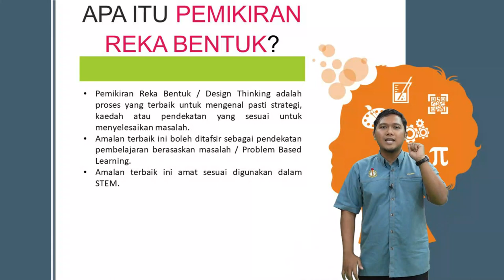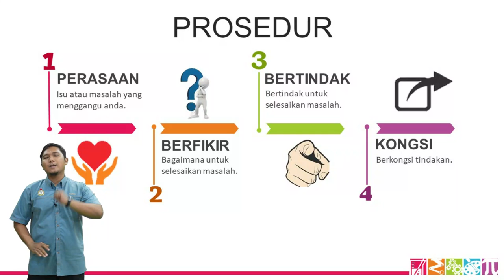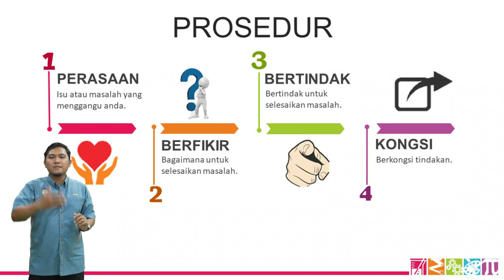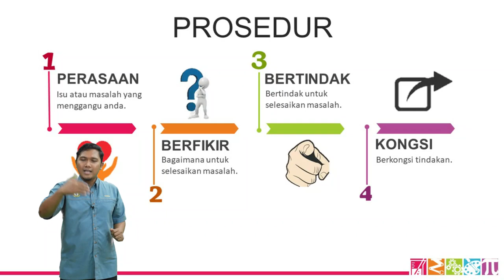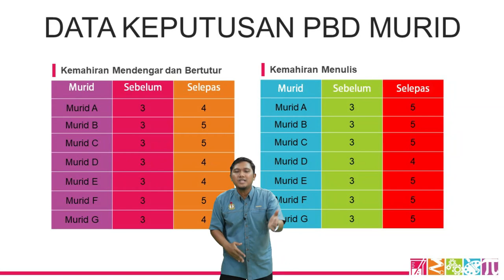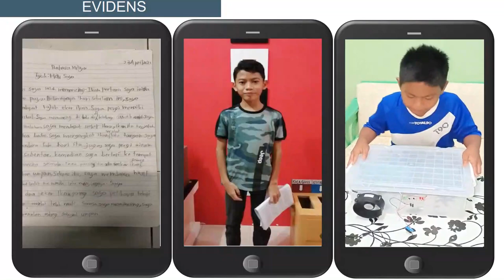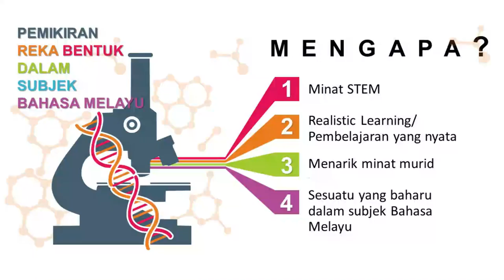Pedagogi Sukar Pemikiran Reka Bentuk Bahasa Melayu Khairul Ekmal Roselee